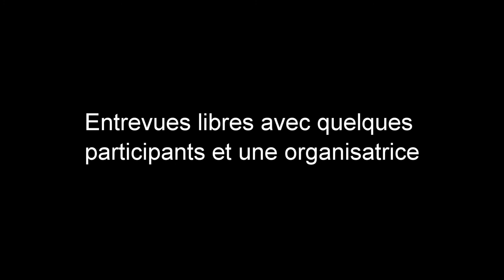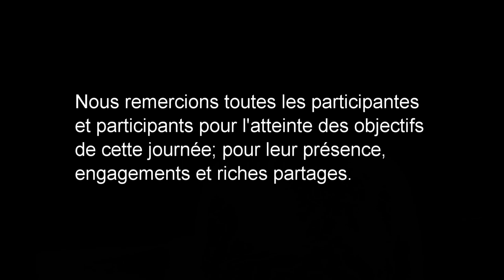Atelier sur la réflexivité en santé mondiale — entrevues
Vidéo de quelques entrevues réalisées auprès de participants à l'atelier.

Objectifs de l'atelier
 - Partager ses expériences et défis du te rrain en santé
mondiale pour mieux les appréhender et s'adapter
- Participer à une démarche de réflexivité

Organisateurs et participants
- Organisé par la Chaire REALISME et la Communauté des
Étudiants en Santé Mondiale de l’UdeM
- Une vingtaine d’étudiants y a participé

Déroulement
- Présentation théorique sur la réflexivité
- Stations réflexives autour des 4 thématiqu es
- Synthèse des échanges et apprentissages réalis és